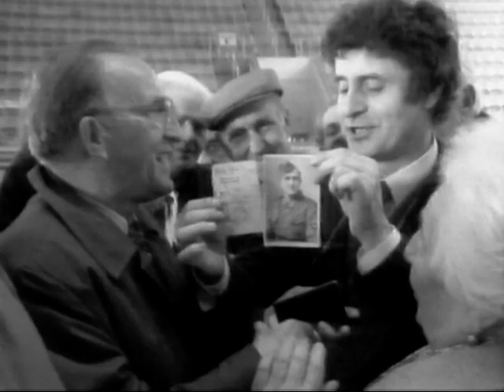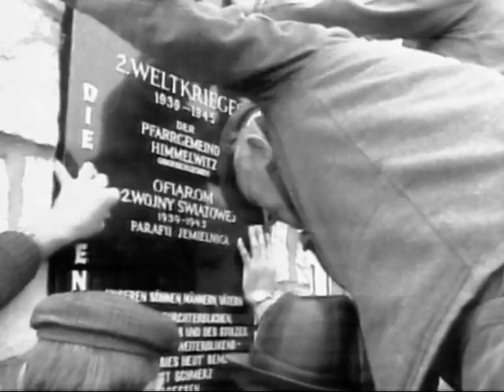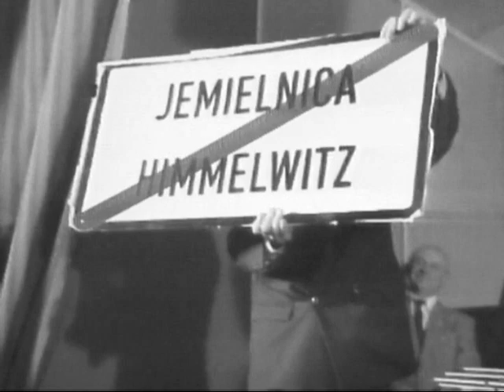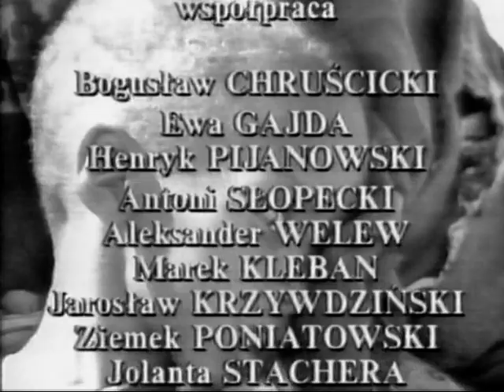Heimat '91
Ein Film von Bolesław Pawica + Diskussion mit der VdG,
Sprache: Polnisch.

Aus dem Bestand der LdO/Stiftung Haus Oberschlesien.

Für die Inhalte übernehmen wir keine Gewähr.

Das Material dient ausschließlich gemeinnützigen Zwecken.